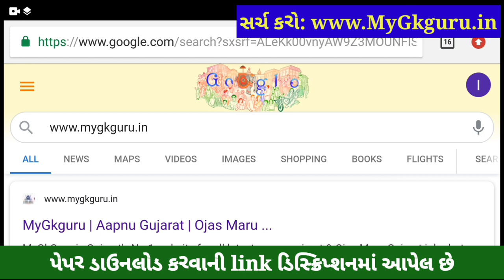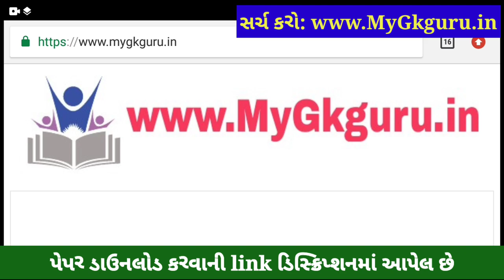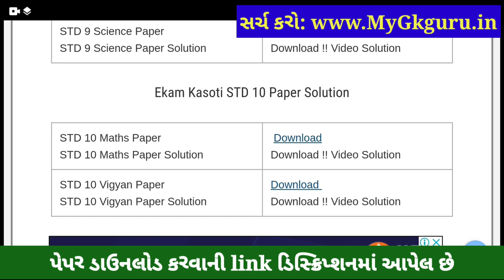💥 STD 10 Ekam Kasoti Science Solution 2021, STD 10 Science Ekam Kasoti January, STD 10 Ekam Kasoti 6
💥 STD 10 Ekam Kasoti Science Solution 2021, STD 10 Science Ekam Kasoti January, STD 10 Ekam Kasoti 6. STD 10 Science Ekam Kasoti Solution 2021, samayik mulyankan kasoti std 10 maths.

Other Related Search Queries :
Ekam Kasoti

in this video I am providing complete Ekam Kasoti std 10 Science solution 2021. Vigyan ekam kasoti solution January 2021.
Ekam Kasoti Solution, Ekam Kasoti Std 10, std 10 ekam kasoti January 2021, Std 10 Vigyan ekam kasoti, Ekam Kasoti, Ekam Kasoti dhoran 10, Std 10 Ekam Kasoti Solution Science, Gujarat board, Std 10 Unit test.